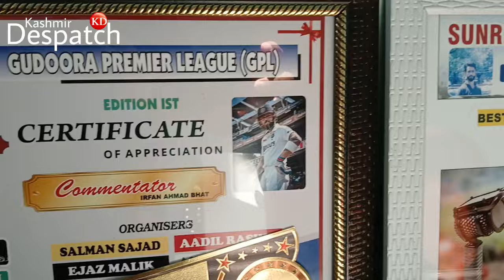Irfan: The Specially Abled Cricket Commentator Winning Hearts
Report & Edit